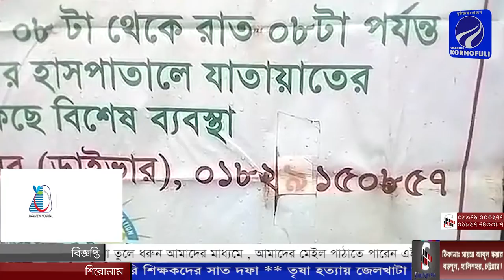রাউজানে অসহায় রোগীদের জন্য চালু হল বিশেষ বাহন 'দোয়েল'